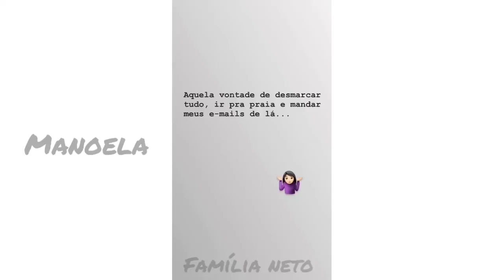Manoela trabalhando e Bruno na casa nova do Luccas Neto